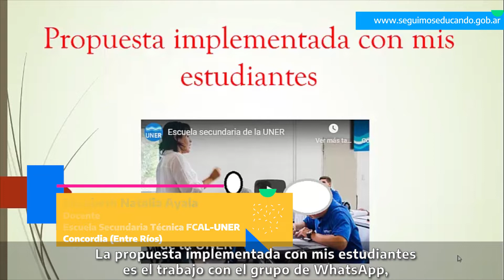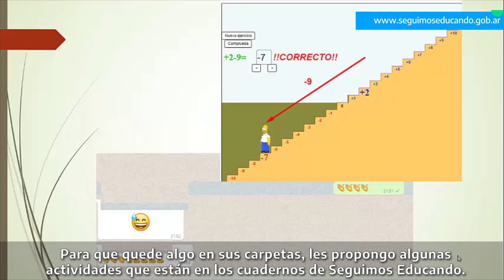Homero en WhatsApp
Elizabeth Natalia, docente de Matemática, tuvo una idea divertida para enseñar mediante preguntas y respuestas en un grupo de WhatsApp a sus estudiantes de la Escuela Secundaria Técnica FCAL-UNER de Concordia, Entre Ríos.